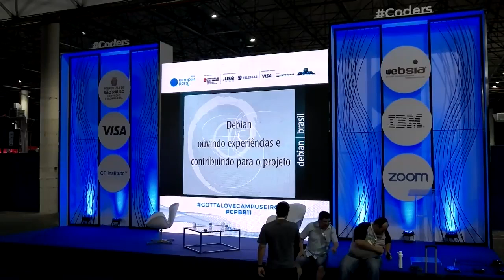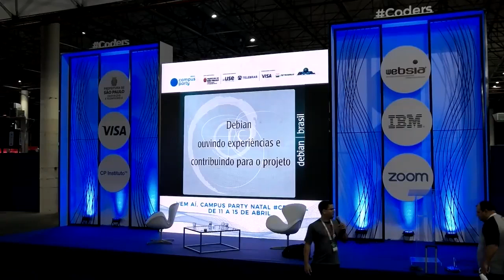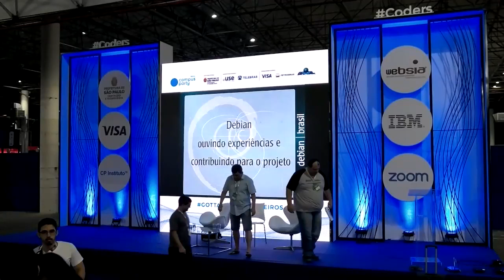CPBR11 2018: Debian ouvindo experiências e contribuindo para o projeto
Palestrantes: Antonio Marques, Daniel Lenharo de Souza e Paulo Henrique de Lima Santana.

Descrição: O painel por objetivo divulgar os trabalhos desenvolvidos pela comunidade Debian no Brasil. Em um bate-papo bastante informal, apresentaremos sobre onde a comunidade Debian está atualmente e para onde está indo, as formas distintas de como contribuir para comunidade Debian Brasil e o projeto Debian. Também queremos ouvir da plateia para saber como outras pessoas contribuem para o Debian, tirar dúvidas e orientar aqueles que desejam começar a contribuir. Os principais objetivos são: incentivar mais pessoas a contribuir com o projeto, integrar colaboradores e usuários e trocar conhecimentos.

Oficina realizada na Campus Party Brasil (CPBR11) no dia 3 de fevereiro de 2018.